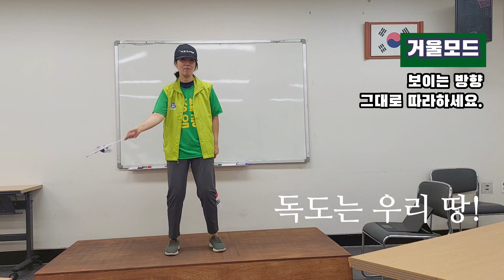독도는 우리땅 플래시몹 댄스 쉬운버젼 거울모드(with 태극기) 도움됐다면 구독부탁!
행사공연 안무로 어르신들도 앉아서 쉽게 따라하실 수 있도록 만든 플래시몹 안무입니다.
수익창출하지 않으며
플래시몹 원 안무는[GoGoDokdo!] 한국재능기부봉사단KDTV에 있습니다.
배우는 어르신들이 너무 어려워 하셔서 최대한 쉽게 만드느라 변형한점 양해부탁드립니다.